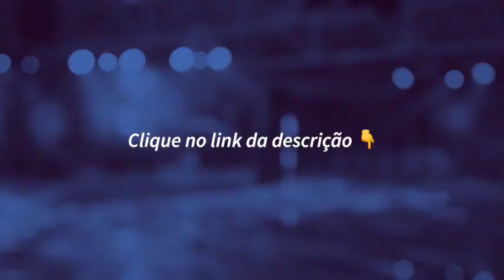Transformando Culpa em Consciência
A culpa, essa sombra que muitas vezes nos assombra, não deve ser vista como um castigo merecido. Em vez disso, é uma oportunidade de explorar o que está oculto em nosso interior. Mudar comportamentos exige mais do que simplesmente tentar, requer uma compreensão profunda das frequências que nos moldam.
Ao entendermos nossas próprias frequências, podemos começar a transformar nossas vidas de dentro para fora, sem culpas, mas com consciência e sabedoria.